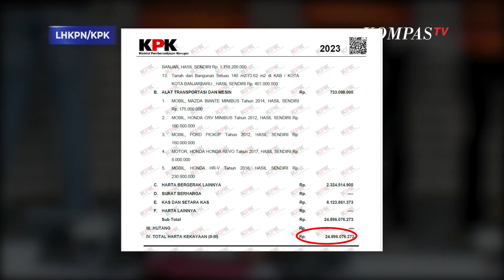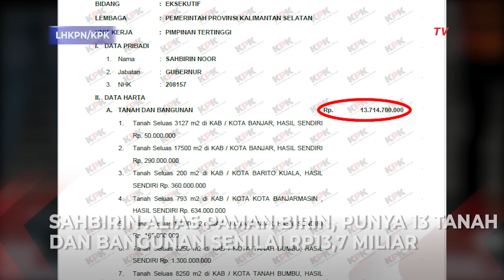Jadi Tersangka Korupsi, Segini Harta Gubernur Kalsel Sahbirin Noor